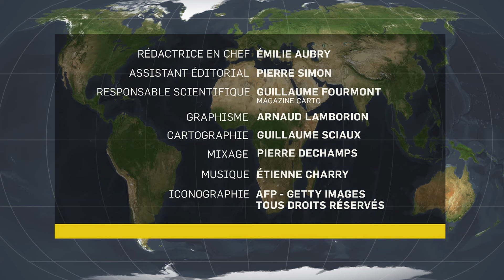Journée mondiale de l’eau : fleuves et tensions - Le dessous des cartes - L’essentiel | ARTE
Comme le souligne le 6e rapport du GIEC, l’eau est déjà un problème majeur avec des épisodes de sécheresse qui se multiplient avant même l'arrivée de l'été, mais aussi des maladies et des décès liés à l’eau parce qu’elle est polluée – le choléra, par exemple, est de retour au Liban. L’eau manque et provoque déjà des conflits dans certaines régions du monde. Sortons nos cartes.

(ARTE France - Émission réalisée le 22/03/2023)

📕L'atlas "Le Dessous des Cartes - Le retour de la guerre", d'Émilie Aubry et Frank Tétart, Tallandier et Arte Editions